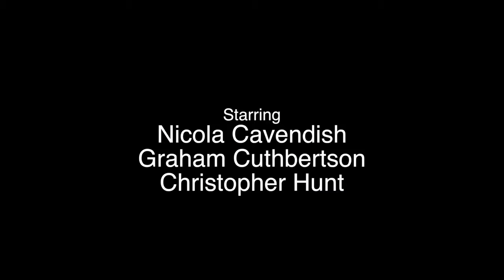Goodnight Bird Interview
The Goodnight Bird, a co-production between Vancouver's Kay Meek Centre and Montreal's Centaur Theatre Company, starring Nicola Cavendish, Graham Cuthbertson, and Christopher Hunt. Written by Colleen Murphy, directed by Roy Surette.